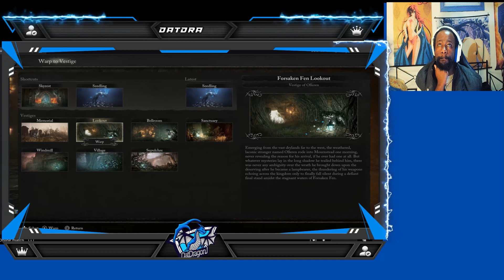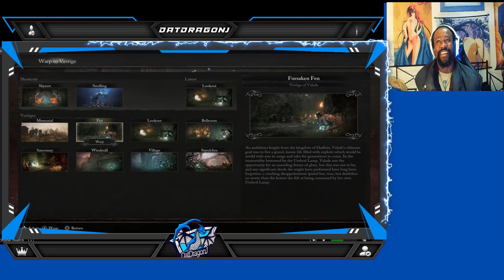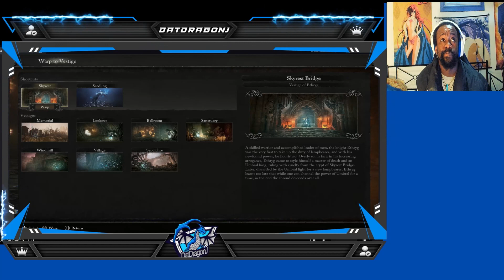Lord's of the Fallen Playthrough Part 3 (PS5) (With Commentary )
It is a fun interactive Dark Soulish game where we Travel between the worlds of Axem and Umbral and restore the land corrupted by Adyr's influence While cleansing all beacons to their radiant state and purifying the land again. Twitch The Lord's of the Fallen#PS5#Walkthrough#DatDragonJ